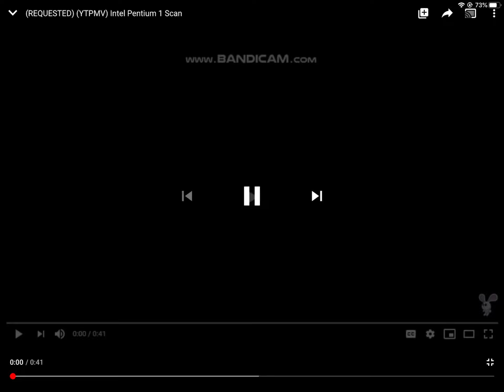(REUPLOAD) (REQUESTED) (YTPMV) Intel Pentium 1 Scan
Reupload by TVVE419 Old Channel Because He Closed Her Channel